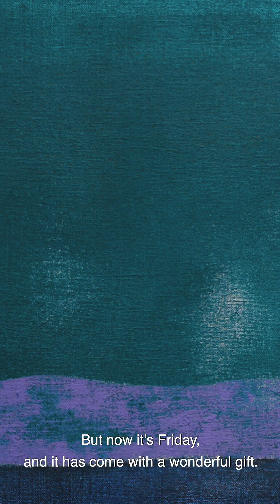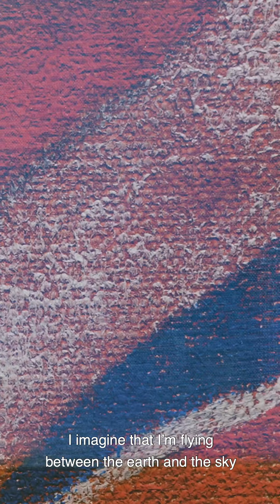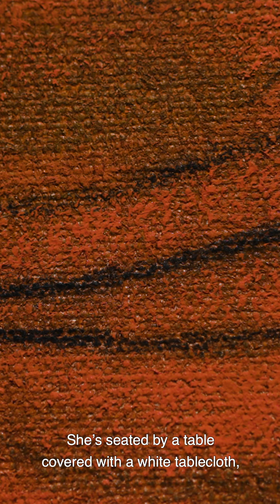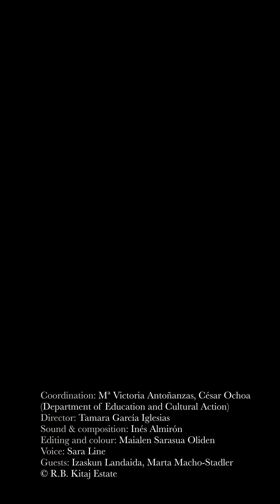Ikuspuntuak. Gorputzak VIII - English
Gorputzak is the first part of the IKUSPUNTUAK project. It is composed of 8 audiovisual pieces which explores bodies through the voices of 16 women in 8 paintings exhibited in the Bilbao Fine Arts Museum.